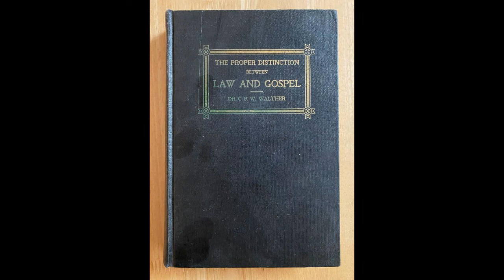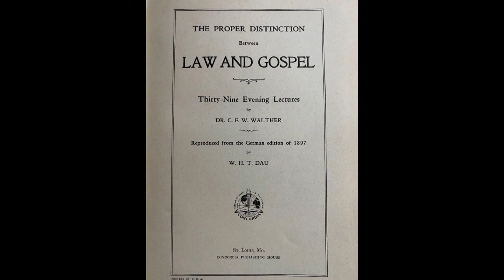"Law and Gospel" by Walther - 9 - Lecture #7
The "scholia audio" YouTube channel is intended to:

1. Serve as a resource for Christian comfort, consolation and peace
2. Serve as a way to listen to great Christian works in their entirety
3. Supplying works of peace to the hurting, suffering and/or dying soul

This is done by:

1. using the latest technology to get the Word of God out
2. Proclaiming the Word of God in its truth and purity
3. Showing the Way of salvation by the grace of God through faith in Christ
4. Demonstrating that the Law always accuses the old sinful nature in each one of us
5. Proclaiming that the Gospel comforts the repentant soul and makes no demands or conditions
6. Declaring Christ incarnate, crucified, risen and ascended as the only Savior

Many thanks. MLM